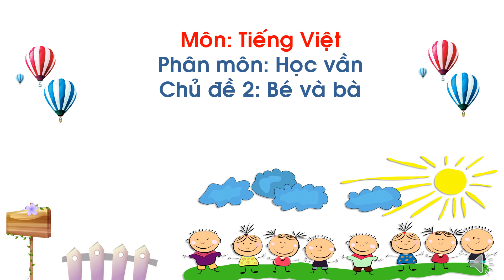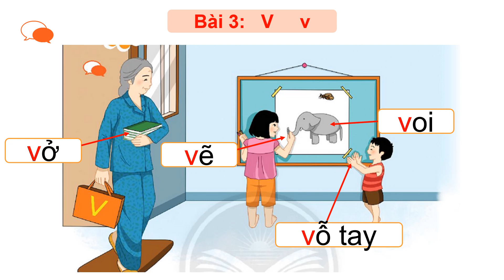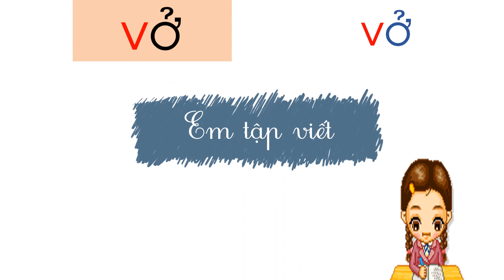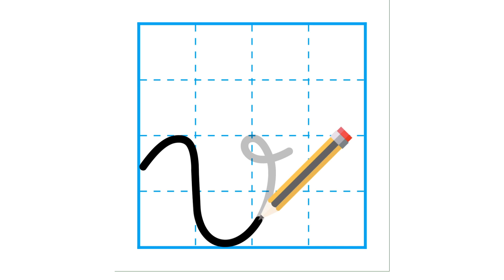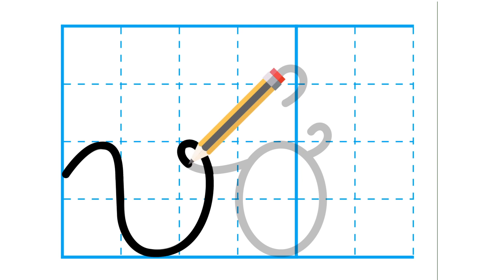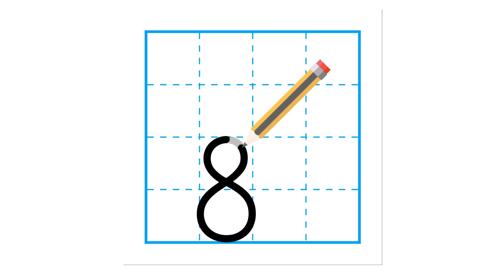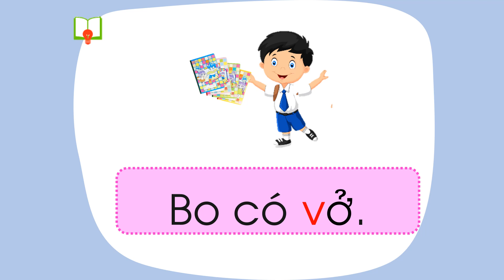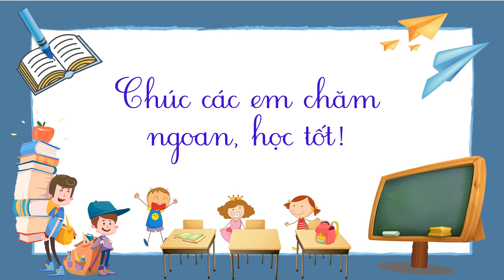TUẦN 2: TIẾNG VIỆT LỚP 1 BÀI 3: V v